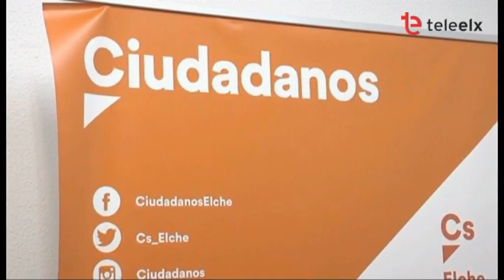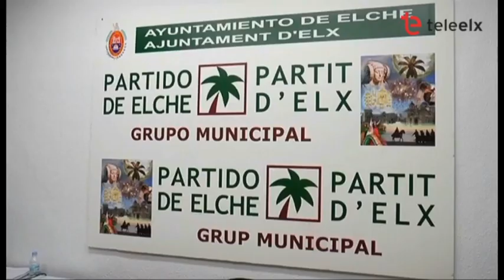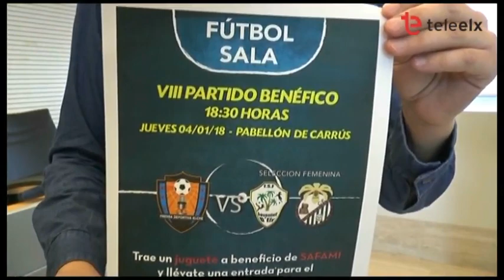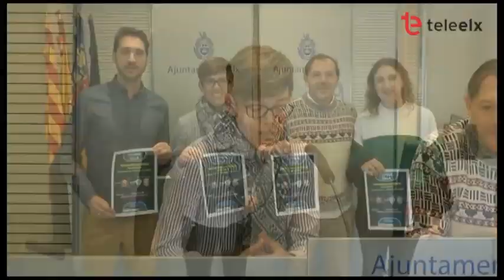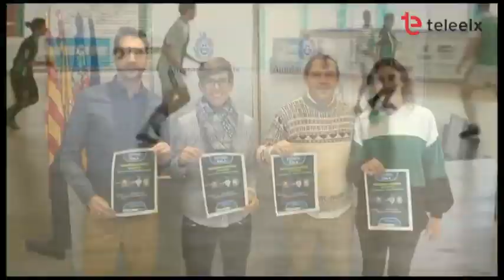TeleNit 03 01 2018